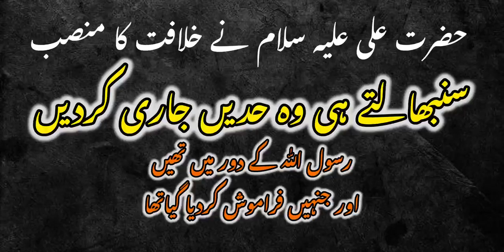Hazrat Ali As Ki Khilafat ka Dor | Mola Ali As ka Adl o Insaf